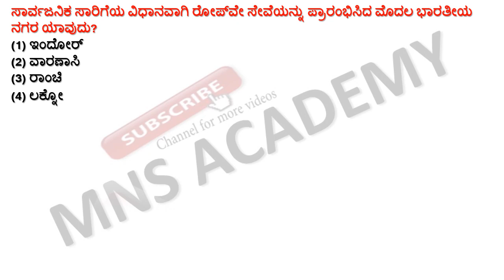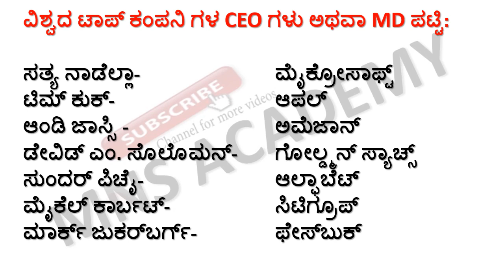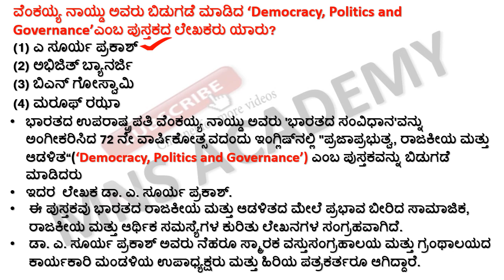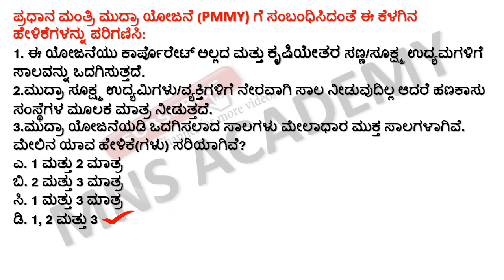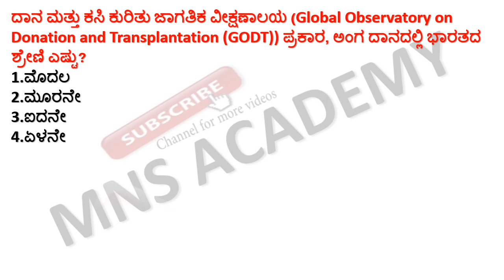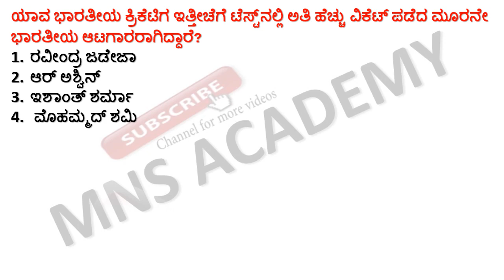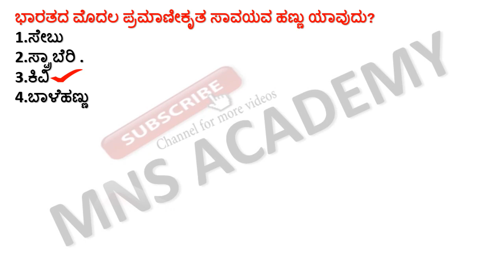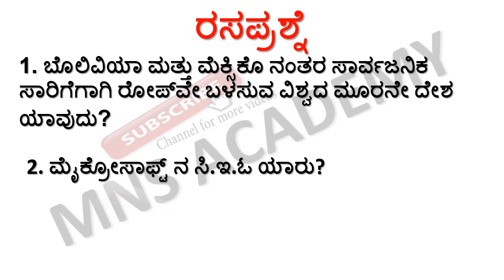02 December 2021 Current Affairs in Kannada |FDA SDA GROUP C December monthly Current Affairs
02 December 2021 Current Affairs in Kannada |FDA SDA GROUP C December monthly Current Affairs